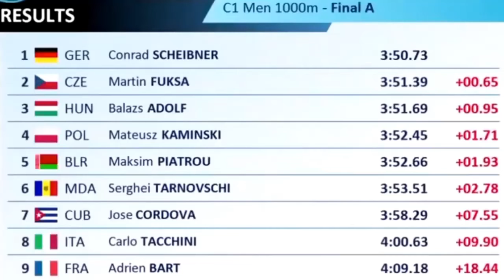C1 1000m final A Canoe sprint World Championships Copenhagen 2021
1. Conrad SCHEIBNER (GER) 3:50.735
2. Martin FUKSA (CZE) 3:51.392
3. Balazs ADOLF (HUN) 3:51.692
4. Mateusz KAMINSKI (POL) 3:52.452
5. Maksim PIATROU (BLR) 3:52.669
6. Serghei TARNOVSCHI (MDA) 3:53.516
7. Jose CORDOVA (CUB) 3:58.292
8. Carlo TACCHINI (ITA)  4:00.639
9. Adrien BART (FRA) 4:09.183